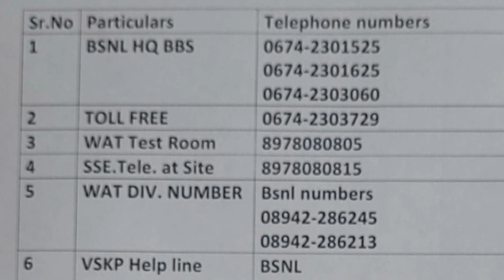बिहार और आंध्र प्रदेश ट्रेन दुर्घटना| Train accident Andhra Pradesh|Train accident Bihar|Why and how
Today I will be covering why train accident occurred in Andhra Pradesh and Bihar recently . Who is responsible for all this
Time stamp
0:00-Intro
1:24-Bihar train accident
1:55-Andhra Pradesh Train Accident
2:44-Conclusion
Music Used
1.Time for Action by pecan pie from Uppbeat Music from Uppbeat (free for Creators!)